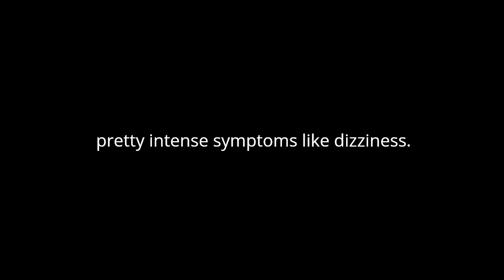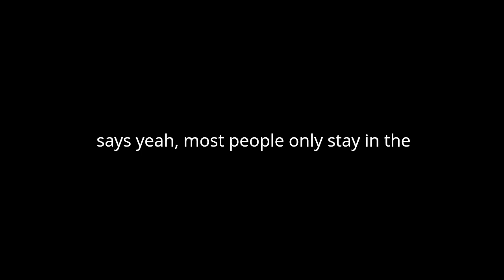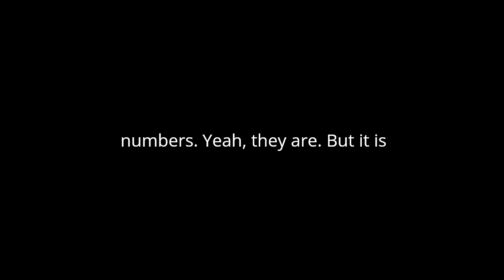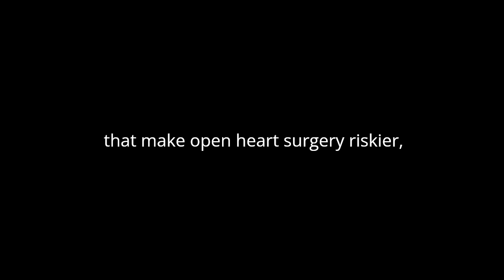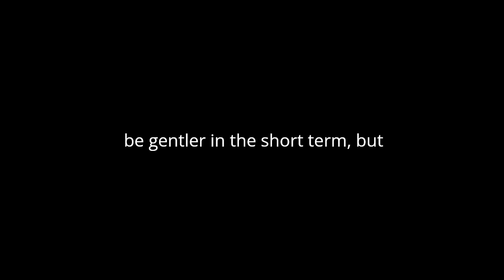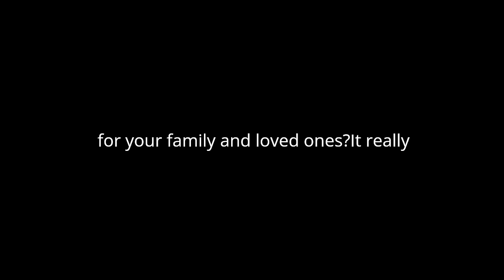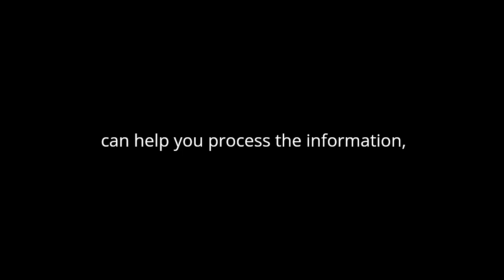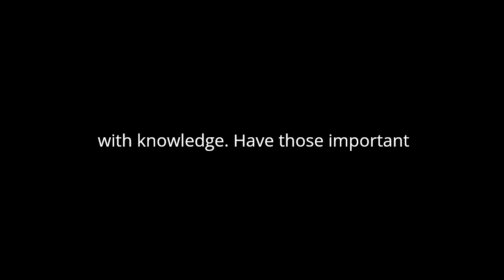Podcast on Aortic Stenosis: TAVR vs. SAVR ‐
I gave this couple information about Treatment Options for Severe Aortic Stenosis for Patients Deciding Between TAVI And Surgery For Patients With Low or Intermediate Surgical Risk and they produced this podcast. I think you might find it interesting.